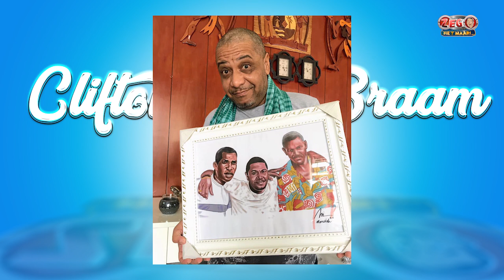Zeg Het Maar Afl 93 - Clifton Braam (Artist)